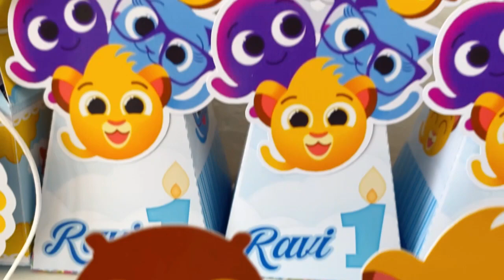PERSONALIZADOS DO TEMA BOLOFOFOS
ESPERO QUE TENHAM GOSTADO DO VÍDEOOOO! BEIJOSSS 😘